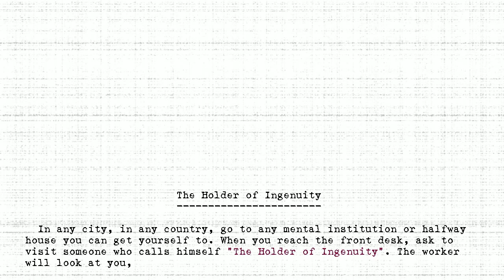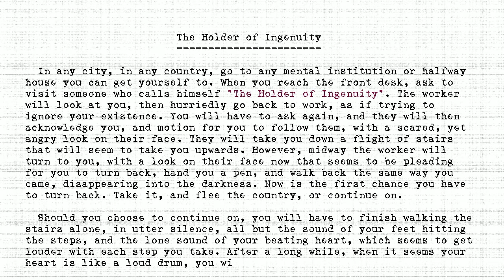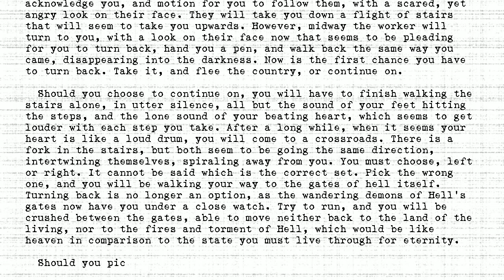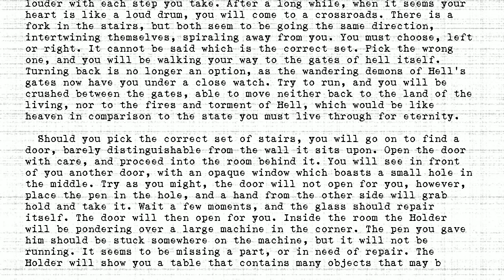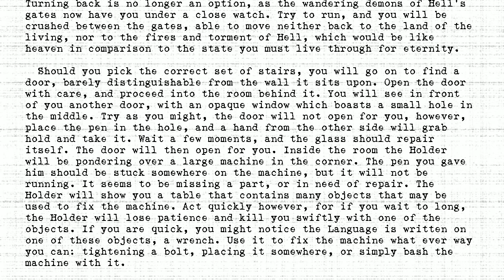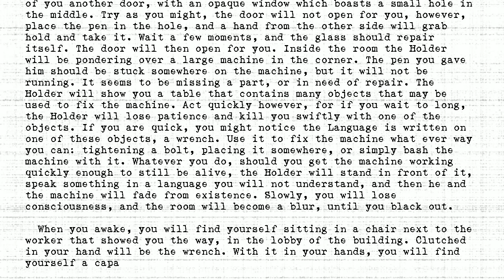The Holders - #220 - Holder of Ingenuity